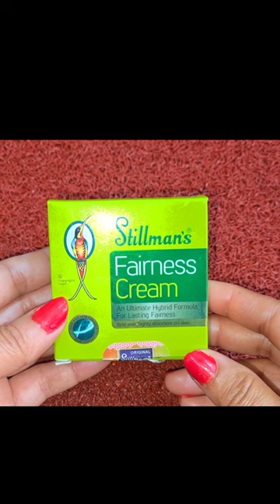Stillman Fairness Cream